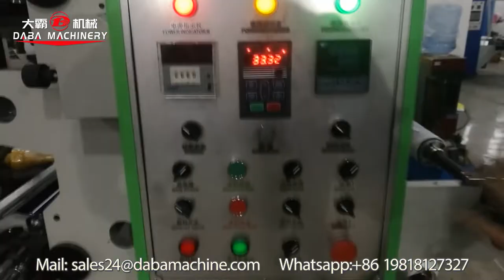2 color water sachet plastic bag flexo printing machine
Ms Bella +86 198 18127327